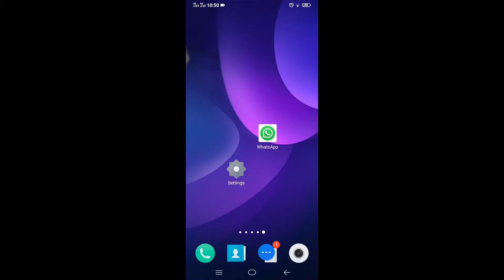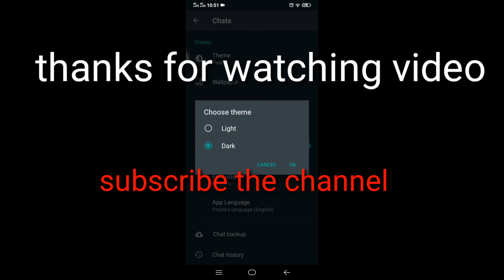WhatsApp Dark / Mode/ Theme.